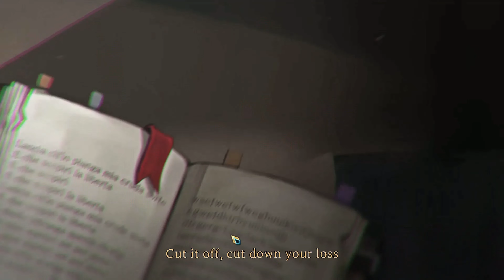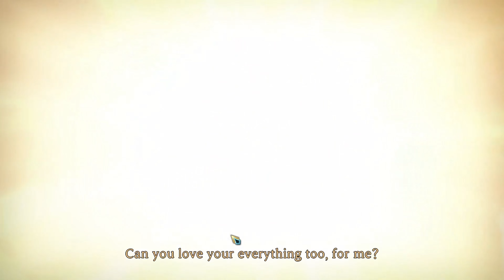I Just Wanted My Sandwhich! (Library of Ruina)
A man plays Ruina after a painful (almost) deathless run of Lobotomy Corporation. And all I wanted was a good book to read and a nice Ruben Sandwich.

Also sorry for the shit audio.